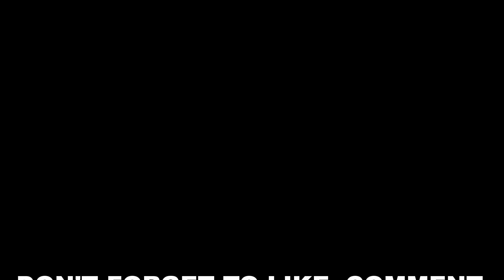3 NEW ULTIMATE LEGENDS! OPENING ALL UL FANTASY PACKS WITH COINS! MADDEN 19 PACK OPENING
Today we got 3 New Ultimate Legends! Chad Johnson, Deacon Jones and LTD Mel Blount! Risking 720k on all the ultimate legend fantasy packs!

Madden19
madden 19 pack opening
madden 19 ultimate legends
ultimate legend fantasy packs madden 19
full ultimate legend pull
mel blount madden 19
chad Johnson madden 19
deacon jones madden 19